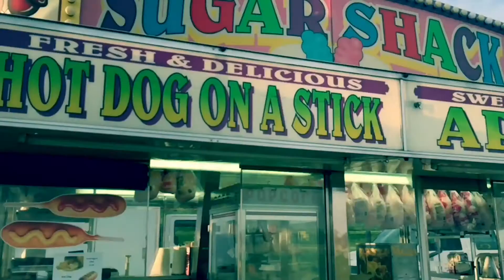UC Merced CAB Presents: Treats 'N Beats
UC Merced CAB Presents the annual Treats 'N Beats. Get ready for an exciting return this upcoming October 30, 2015. With carnival rides, food, and special guest performers.